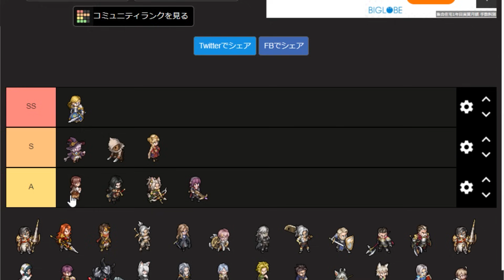【鈴蘭の剣】 24今リセマラするなら？オススメキャラを紹介！鈴蘭の剣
提供:おすすめのAndroidエミュレーター！LDPlayer

リセマラが終わったらこれを見ると毎日やるべきことが把握できます。

タクティクスオウガを超リスペクトした大作SRPG！
やりごたえ満載のゲーム。
2024年8月1日リリース予定！